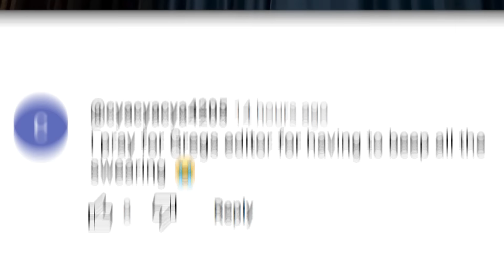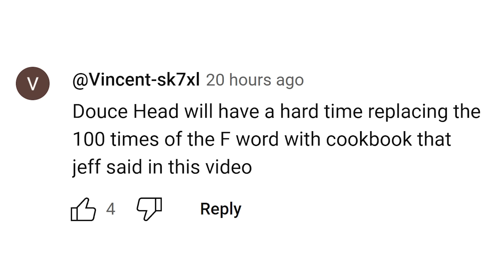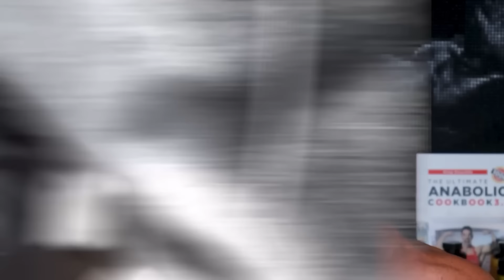Jeff Seid, No One Cares Anymore.